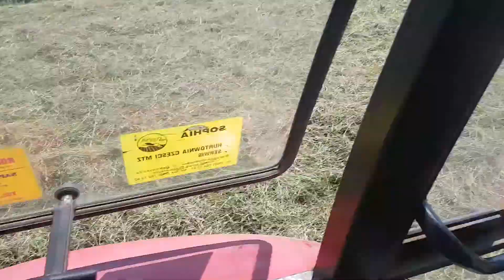CabView Pronar 82 TSA Preztrząsanie siana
☆ Wystąpili:
• Pronar 82 TSA
• Stoll